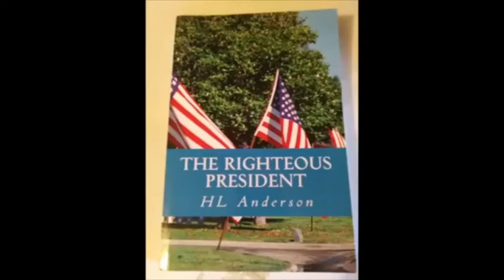Outlaw Trail Stories: Red Rock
The Grumpy Old Fart talks about the Old West role-playing game Outlaw Trails. And in this video, it's about Red Rock.